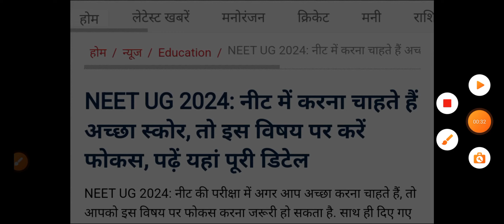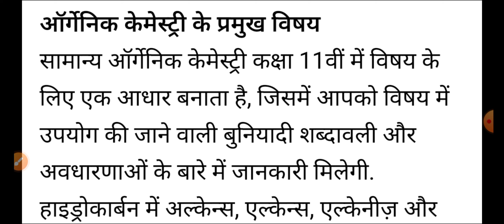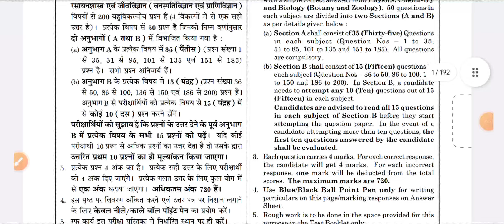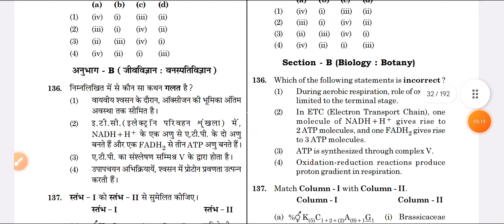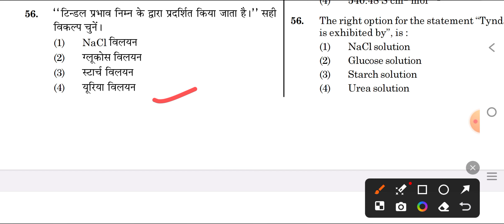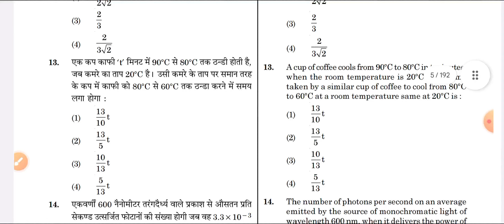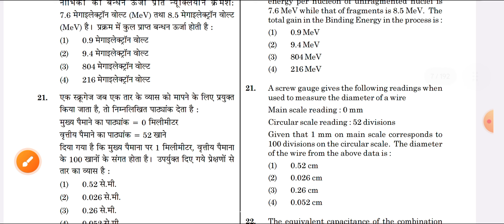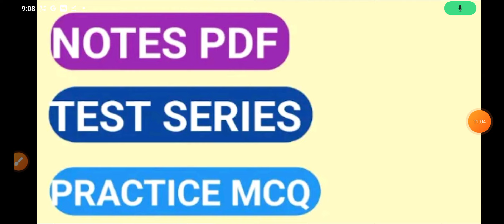NEET 2024 DOUBLE GOOD NEWS GOOD SCORE TIPS RELEASE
👉 MCQ PDF

👉NOTES PDF

👉LIVE CLASS

👉OLD PAPER

👉TEST SERIES

👉 RECORD CLASS

NEET 2024
NEET 2024
NEET 2024
NEET 2024
NEET 2024
NEET 2024
NEET 2024
NEET 2024

NEET 2024
NEET 2024
NEET 2024
NEET 2024
NEET 2024
NEET 2024
NEET 2024
NEET 2024

मेरा Telegram channel link👇👇👇👇👇
MKS
Provide medical news update

NEET 2024
NEET EXAM 2024
NEET 2024
NEET 2024
NEET 2024
NEET 2024
NEET EXAM 2024
NEET 2024
NEET 2024
NEET 2024
NEET 2024
NEET EXAM 2024
NEET 2024
NEET 2024
NEET 2024
NEET 2024
NEET EXAM 2024
NEET 2024
NEET 2024
NEET 2024
NEET 2024
NEET EXAM 2024
NEET 2024
NEET 2024
NEET 2024